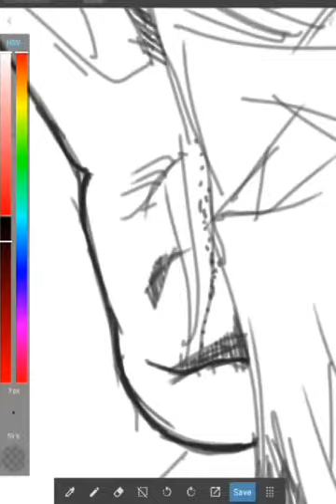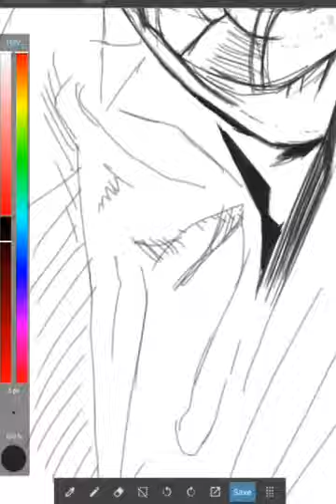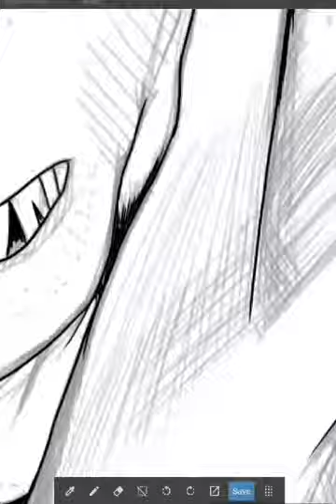Time Lapse: Nosferatu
My take on this iconic Vampyre.